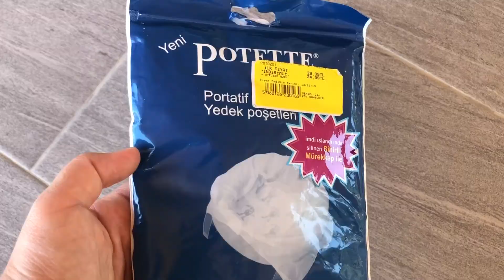Potette Plus Tuvalet Adaptörü Tanıtım ve İnceleme Videosu / Baby Plus Klozet ile Karşılaştırdık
Merhabalar, yine yepyeni ve çok güzel bir video ile karşınızdayız. Bu videomuzda daha önce inceleme videosu çektiğimiz E-Bebeğin Baby Plus marka klozet adaptörü ile Potette Plus Marka Klozet adaptörünü karşılaştırdık. Ve Potette Plus markasını incelemeye aldık. Tuvalet alışkanlığı dönemindeki çocukların en büyük ihtiyaçlarından birisidir lazımlık ve klozet adaptörü. Çünkü yeni alışkanlık kazanılıyor olmasından dolayı her an kazaya kurban gidebiliriz. O anda tuvalet bulmak çok zor olabilir. Bunun için seyahatlerde hem hijyen hemde zor durumda kalmamak için bu ürünler anne babalar için vazgeçilmez hale gelmiştir. Hele ki şu pandemi sürecinde bizde dahada önem arz etti. Her yerde tuvalete girmek istemiyorken çocuklarımızı hiç sokmak istemeyiz. Bu bakımdan çok faydalı olacağını düşündük. Detaylar videoda. İyi seyirler.

Sup Retro Atari / Supreme Oyun Video Konsolu / Noltalji Eski Oyunlar / 400 in 1 Gameboy El Atari

Ürün tanıtımları, testler, denemeler, kullanım sonrası tavsiyeler, oyuncaklar, elektronik teknolojik ürünler, ev aletleri, mutfak aletleri ve daha fazlasını sayfamızda bulabilirsiniz. ⚡️⚡️

Ürün yelpazemizi olabildiğince geniş tutmaya ve günlük hayata yönelik ürünleri sizler için alıyor deniyor ve bilgilendirmeye çalışıyoruz.

Destekleriniz için şimdiden çok ama çok teşekkürler

📌Sizde sayfamızda görmek istediğiniz ürünleri videonun altına yorum yazarak bildirebilirsiniz.

Teşekkürler.